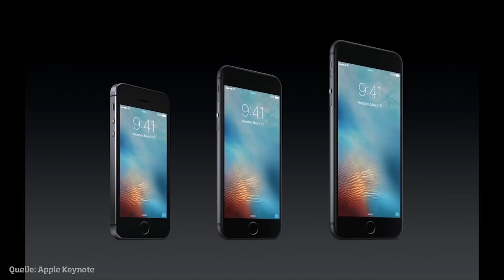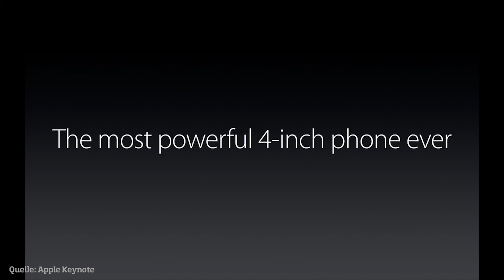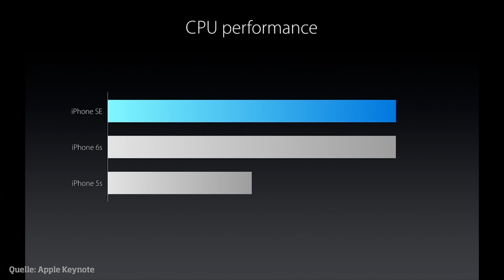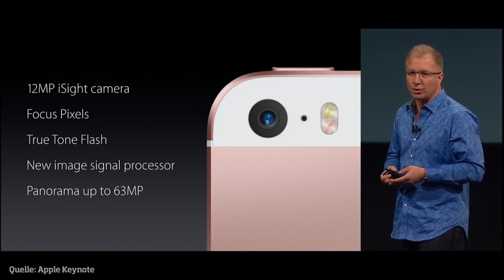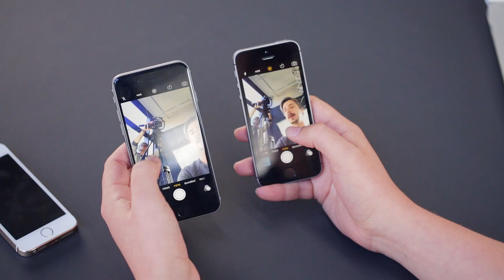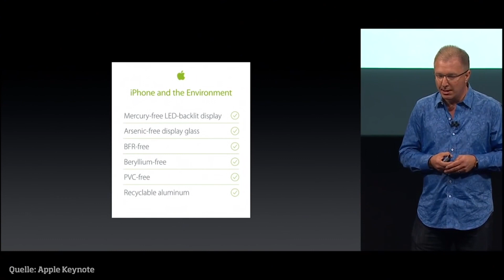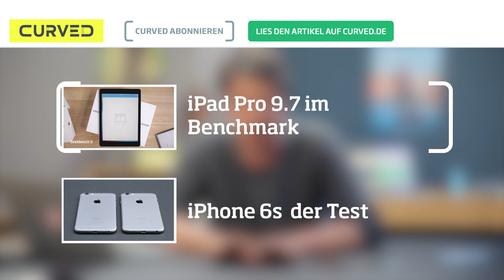iPhone SE im Hands-on | deutsch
Alter Wein in neuen Schläuchen? In diese Richtung äußerten sich viele Kritiker nach der Vorstellung. Dabei ist es doch genau andersherum: Im iPhone SE steckt viel mehr aus dem iPhone 6s, als es mit der 5er-Generation gemeinsam hat